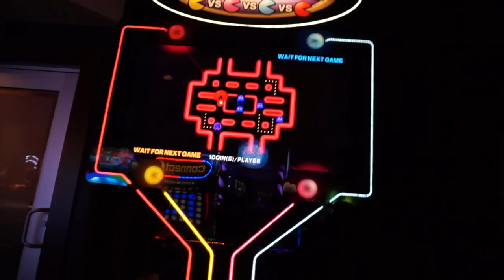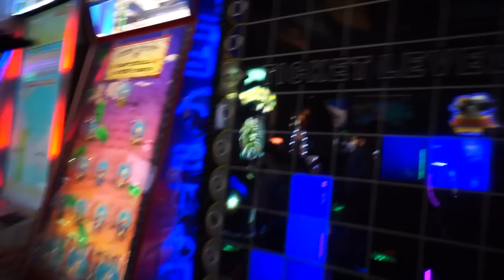THE FACE OF DEFEAT! FBF Vlog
↓↓↓↓CLICK TO SEE MORE ↓↓↓↓↓  Old footage that I never used so I thought I would do a flashback Friday vlog! Date night at Dave and Busters
Daily Vlogging Until Josh Gets Home
Follow our first deployment journey!

 -Joshua: @jking9190
 -Emmalydia: @emmalydiaking

Track title: This Is My Time
License Type: Standard License
Artist: Stuart Moore
Composer: Stuart Moore (ASCAP)
Publisher: Lynne Publishing (PRS)

Camera used is sony rx100 iii